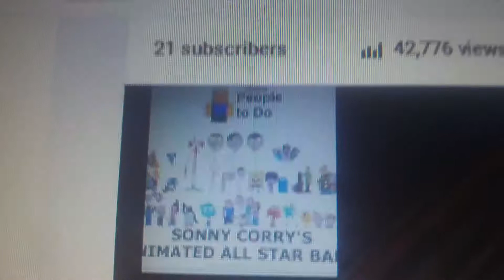20 Subscribers!!!!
Coming this Friday: Fridays with Sonny